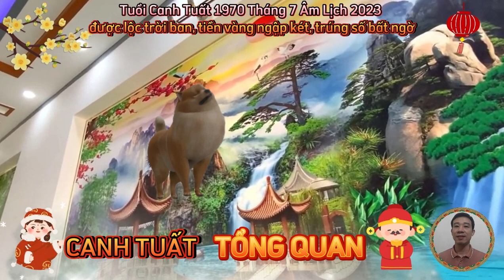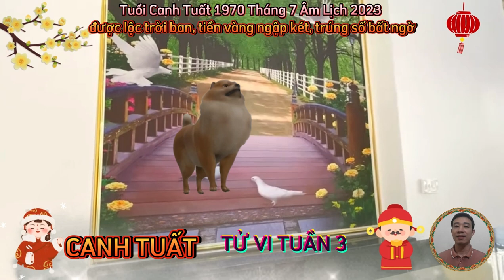☯Thần Tài Soi Chiếu CANH TUẤT 1970, Tháng 7 Âm Lịch 2023, Cực May, Cực Đỏ, Tiền Ngập Lối Về, Giàu To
tử vi tháng 7 năm  2023, của 12 con giáp âm lịch, ngũ hành tương sinh hứa hẹn thời gian này cũng sẽ là lúc mang lại cho con giáp tuổi canh tuất vô vàn những ý tưởng kinh doanh độc đáo, nhưng hãy cẩn thận xem xét tài chính trước khi bắt đầu.
tả phù giúp đỡ, chống đỡ lại các hung tinh, nên vận trình tài lộc của con giáp tuổi canh tuất đã suôn sẻ hơn rất nhiều, so với các tháng trước đây.
bạn không chỉ thoát khỏi tình trạng khó khăn, mà còn dư dả về các kế hoạch tiết kiệm đầu tư tiền khôn ngoan.
xem tử vi tháng 7 năm 2023 của những người mang bản mệnh con giáp canh tuất 1970, có cuộc sống đang ổn định hơn, giúp bạn có nhiều thời gian cho bản thân hơn trước.
 thiên cẩu hung tinh dự báo về mối họa, liên quan đến thị phi, không chỉ khiến con giáp tuổi canh tuất mất ngủ, để xử lý, mà việc này còn gây hại cho sức khỏe.